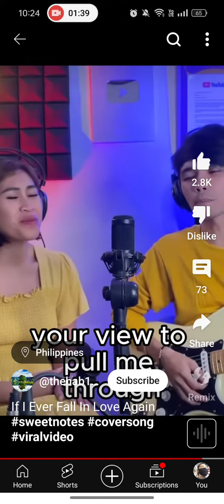17 April 2024